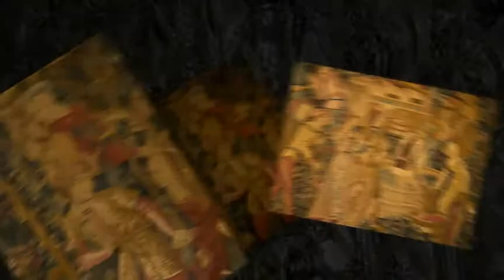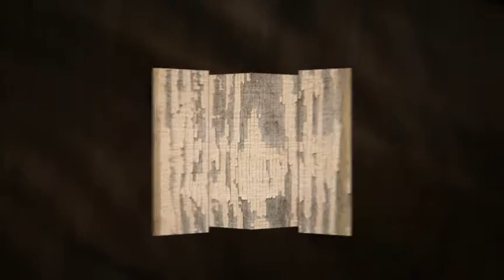Patterns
A relaxing video showcasing patterns and textures from my travels. Sit back and enjoy!